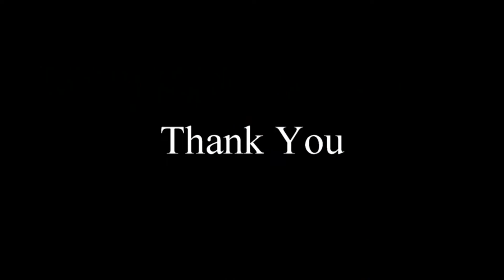Introduction to the Sociology of Development || Part I || Dr. Amiya Kumar Das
This lecture gives an introductory overview of the Sociology of Development. It explores how the conceptual meaning of development has changed over time. It also gives a brief introduction to the various kinds of development.

Target Audience: Undergraduate & Post Graduate Students of Sociology.

Recording & Editing: Kalpadroom Almanya

Published by: Centre for Open and Distance Learning (CODL), Tezpur University